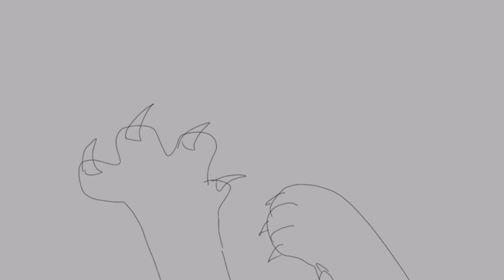The Tornado | Warriors OC Storyboard, Collab with: @Mika_8283 (OUTDATED LORE)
"Starclan, Are you trying to send us a sign? This is the worst way!"

Starclan sends a prophecy to Eclipseclan, A fire starts in the forest; A thunderstorm starts. The thunder nearly kills thunderdashes kit, Sparkclaw jumps in the flood and storm to save Splashkit. luckily the two are retrieved safely by the leader, deputy and thunderdash himself. But the lightning rages on, And with a boom Nightstar is dead, Spark and thunder try to run and save Lionstrike. But the thunder hits him too.

Now, The thunder has wiped out the leader and deputy, So surely this means thunderdash is meant to be deputy.

Right?

Thanks to​⁠ @Mika_8283 For the help with this! It truly means a lot.